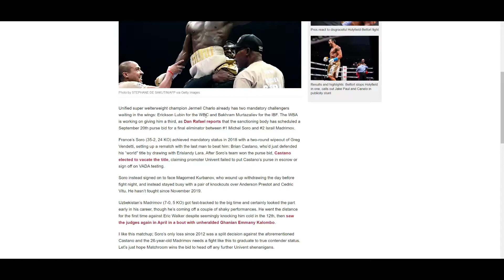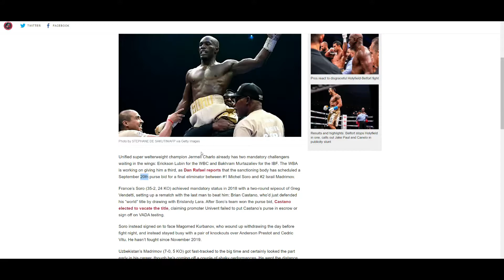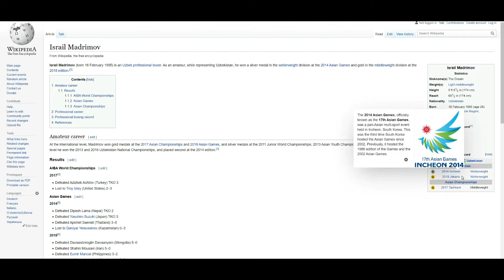MICHEL SORO VS ISRAIL MADRIMOV *ORDERED BY THE WBA*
🥊 Boxing Fan
🎮 Gamer
🇵🇭 Filipino
🇺🇸 American
🌎 Earthling